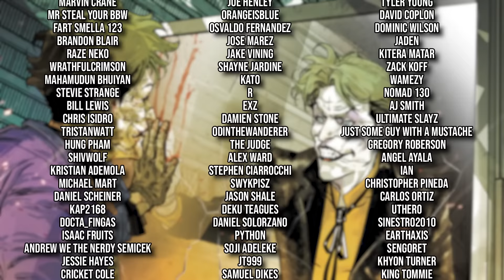Joker: The Man Who Stopped Laughing - Full Story From Comicstorian